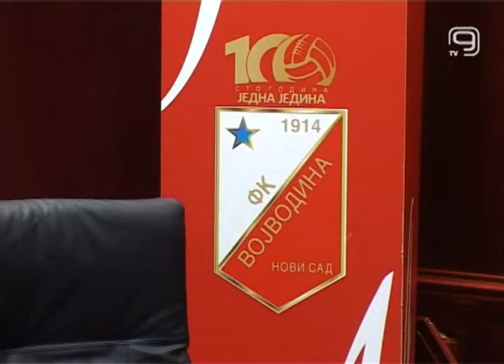TV KANAL 9, NOVI SAD: EKIPA VOŠE DANAS PUTUJE U TURSKU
Igrači Fudbalskog kluba Vojvodina će naredne dve nedelje trenirati i igrati utakmice u poznatom turskom letovalištu Beleku. U ovo mesto, oko 40 kilometara udaljeno od Antalije, trener vodi 24 igrača i trojicu golmana. Očekuje se veliki angažman igrača jer, prema rečima trenera, očekuje ih veoma teška polusezona.